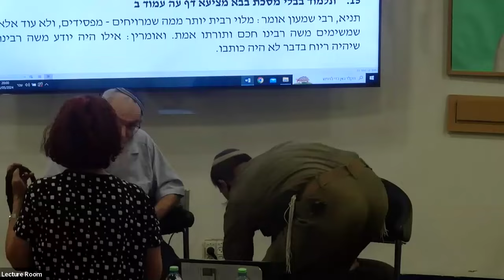פרשת שבוע "בהר" - עם הרב ד"ר אברהם סתיו - במרכז בגין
התקיים בתאריך 23/05/24  ,ט"ו אייר התשפ"ד.
הרב אברהם סתיו מארח לשיחה על פרשת השבוע את הרב דוד סתיו.